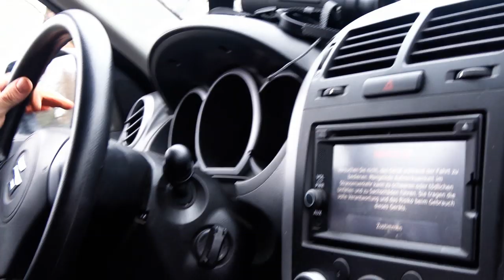Rehwildjagd/Roedeerhunting - (Jagdkrone Hunterfieber)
Im Januar ging es bei Hermann von Jagdkrone auf Rehwildpirsch. Zusammen mit Leon von Hunterfieber und einem Freund, war das Ziel das jeder ein Stück Rehwild erlegt. Trotz Einschränkungen in der Zeit gelang das Vorhaben wie geplant. Kommt mit auf Pirsch in das Traumrevier von Jagdkrone. Rehwild wo das Auge hinsieht.

Hunterfieber